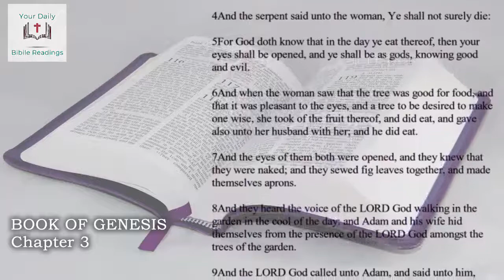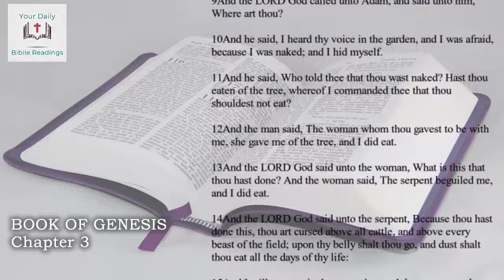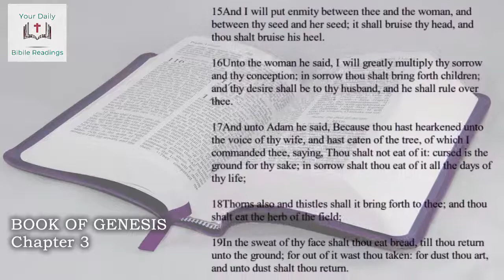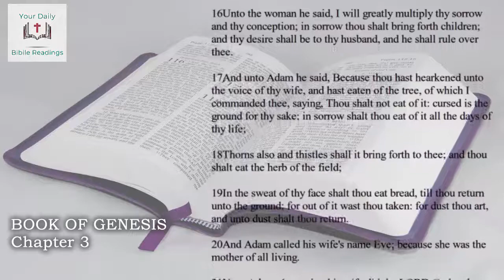THE HOLY BIBLE | GENESIS CHAPTER 3 | KJV